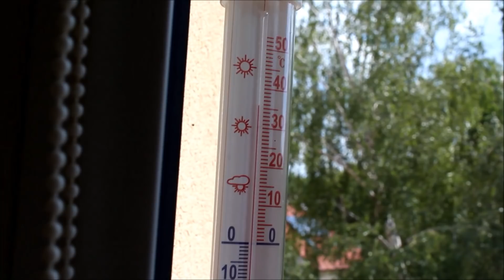Vlog 10.07.2018 idziemy na plaże